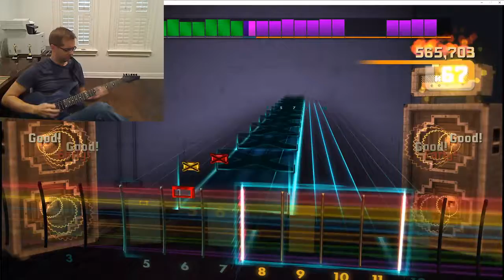Rocksmith - "My Songs Know What You Did in the Dark (Light Em Up)" - Fall Out Boy - HSA 100%